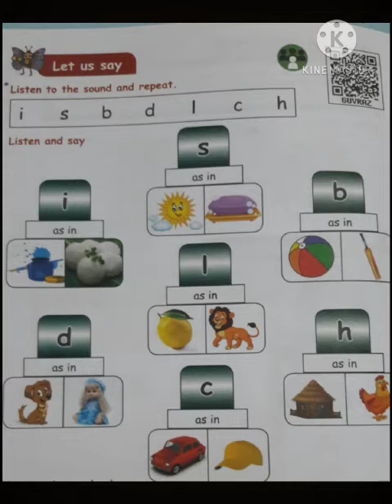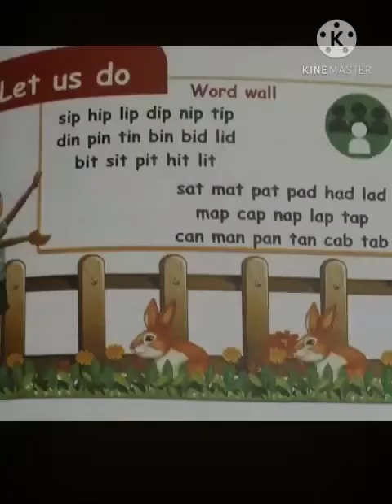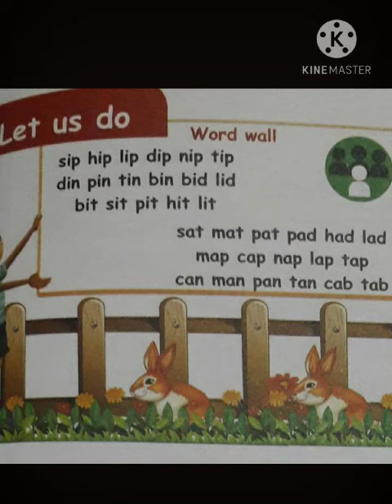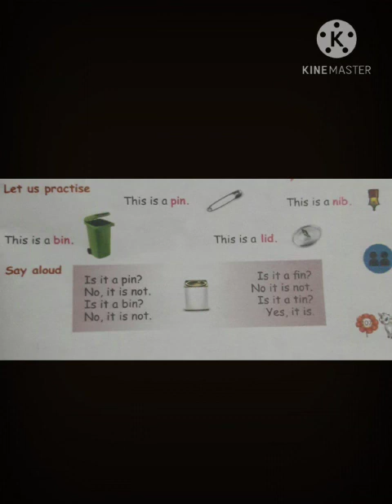Class 1 English lesson 2 Book back grammar exercises term 1 samacheer